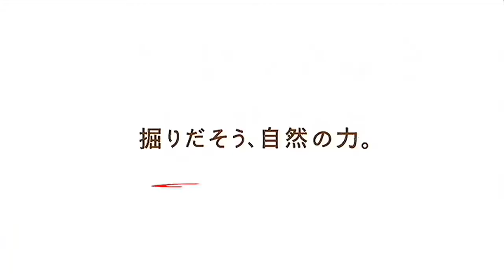いいなCM カルビー ポテトチップス 蒼井優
｢あけたら、はじまる。旅へ｣篇
｢あけたら、はじまる。遊園地」篇